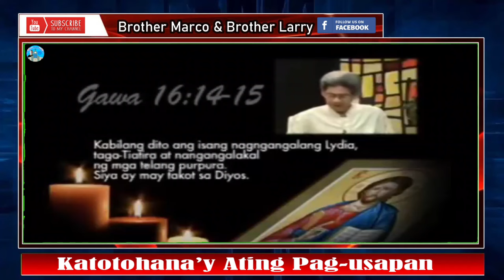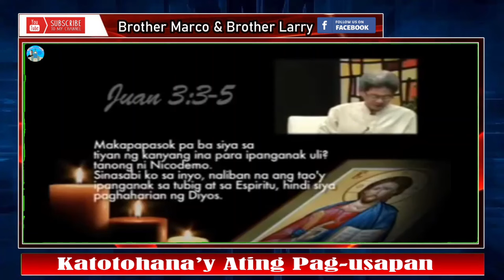Hala! BAWAL Binyagan ang Sanggol?